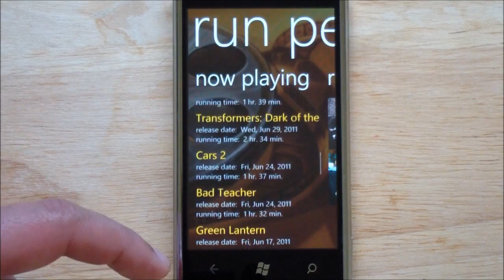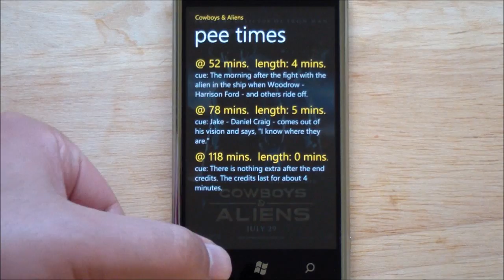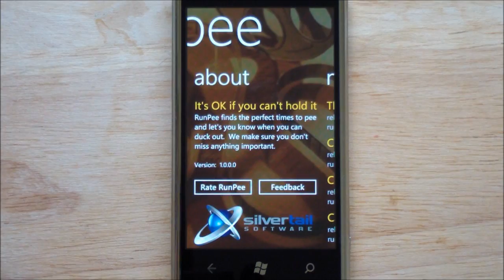RunPee for Windows Phone 7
Helps save your bladder during movies by telling you when to go.